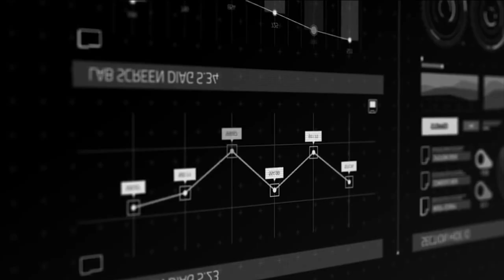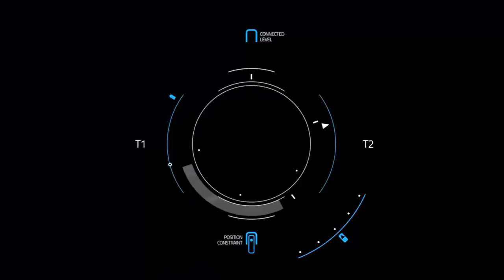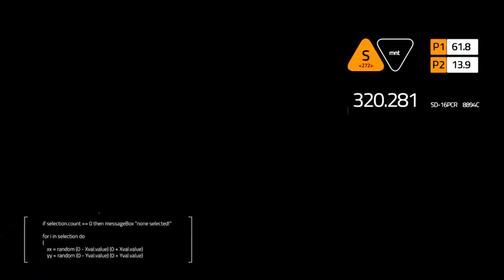ETD RAP BATTLE | THE INITIATIONS | Ashwood vs Awol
an unprepared ashwood swings aimlessly, while awol attacks some goods angles in this heated initiations match. ENJOY!!